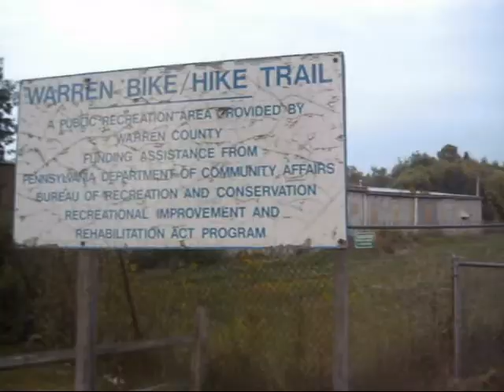Panther Stoves Episode 2: Jungle Quest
Panther heads out on a jungle quest and finds a mysterious Aztec woman with some startling news